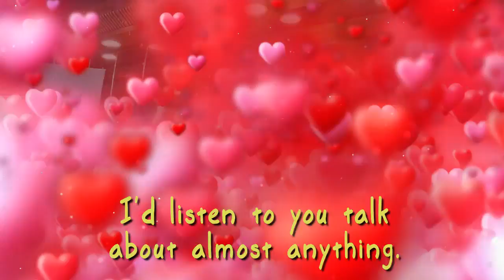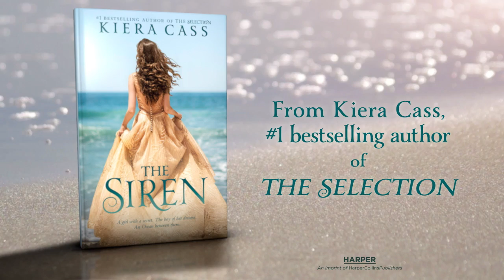The Siren (with Dolls!) | By The Selection Series Author Kiera Cass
The Selection Series' Kiera Cass wrote another book and we are obsessed (obviously) so we thought the only appropriate way to celebrate was to make another doll video! Here’s the plot of The Siren as told through dolls!